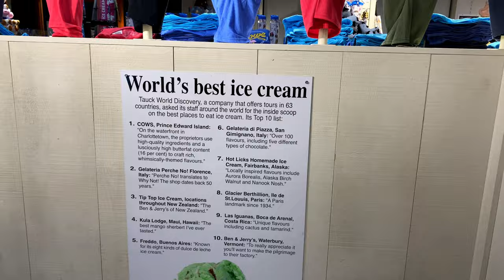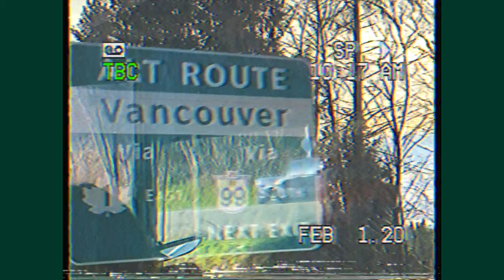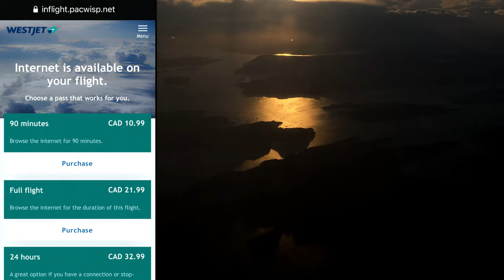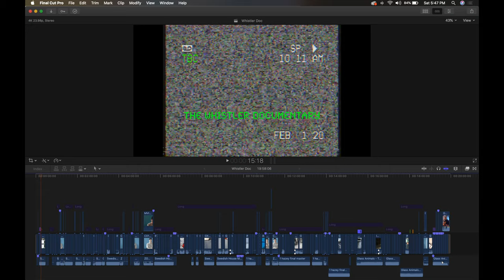The Whistler Documentary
2020, Whistler, BC